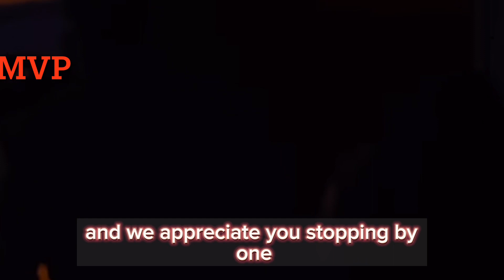Proof Shannon Sharpe's Farewell Was Scripted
In this intriguing video, we delve into the question that has been on the minds of many sports fans: "Was Shannon Sharpe's Farewell scripted?" Join us as we explore the rumors, speculations, and insights surrounding this highly debated topic.

Shannon Sharpe, a legendary sports personality and renowned sports commentator, bid adieu to his illustrious career in a farewell that left fans both inspired and curious. In this video, we aim to shed light on whether or not this emotional farewell was carefully scripted or an authentic expression of Sharpe's sentiments.

With Sharpe's larger-than-life persona and remarkable ability to captivate audiences, some have speculated that his farewell may have been scripted to enhance its impact. We analyze the evidence, examining key moments, speeches, and reactions to determine whether there are any signs of a pre-determined narrative.

Join us as we carefully dissect the farewell, analyzing Sharpe's delivery, the words spoken, and the overall presentation to uncover any potential indications of scripting. We also explore contrasting viewpoints from experts, fans, and insiders who have closely followed Sharpe's career and the sports broadcasting industry.

Throughout the video, we strive to provide a balanced perspective, acknowledging that scripted moments can still carry genuine emotions and intentions. Our aim is not to diminish Sharpe's legacy but to provide an insightful exploration into the behind-the-scenes aspects of his farewell.

Whether you're a die-hard fan, a sports enthusiast, or simply curious about the inner workings of the sports industry, this video offers an intriguing analysis that will keep you engaged from start to finish.

Join us as we dive into the details and unravel the mystery behind one of the most talked-about farewells in sports history.